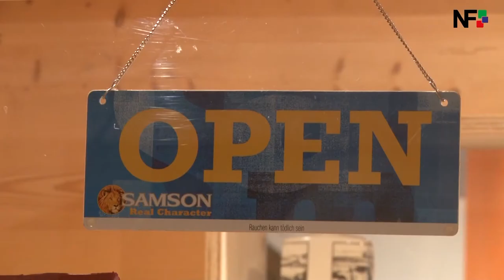23.05.2017 – Die Meldungen des Tages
Unsere Themen vom Tag:
– Urlaubssouvenirs zwischen Fernweh und Kitsch
– Welt Schildkrötentag